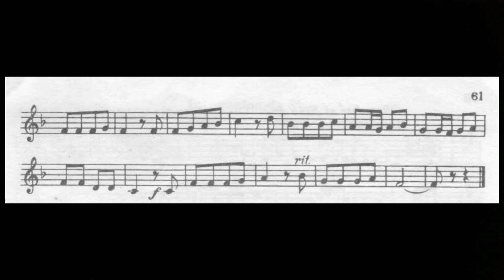Exercício - 149 - Laz, Método Graduado de Solfejo, Livro 1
➡️ Você está precisando de um PIANO?

É um bom piano, é esse piano que uso para fazer todas as gravações de piano, recomendo 😎

Instagram ➖ @pianistasvirtuosos
Facebook ➖ @pianistasvirtuosos
TikTok ➖ @pianistasvirtuosos
Kwai ➖ @pianistasvirtuosos
Spotfy ➖ Matheus Davi de Souza Santos